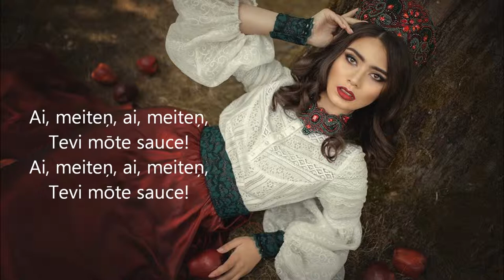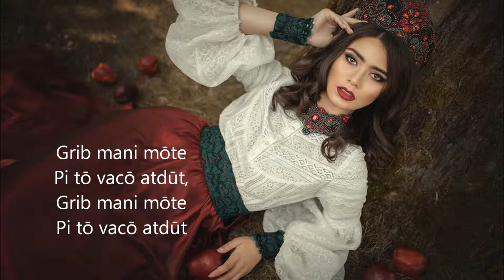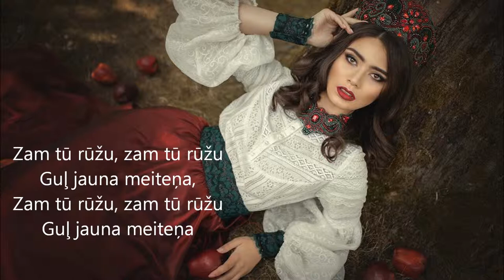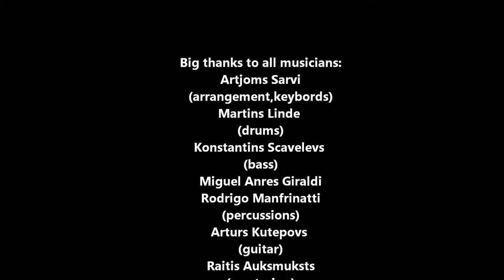Auga Auga Rūžeņa ar vārdiem dzied Diana Pirags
Big thanks to all musicians:
 Artjoms Sarvi
(arrangement,keybords)
Martins Linde
(drums)
Konstantins Scavelevs
(bass)
Miguel Anres Giraldi
Rodrigo Manfrinatti
(percussions)
Arturs Kutepovs
(guitar)
Raitis Auksmuksts
(mastering)
Diana Pirags
(vocals)
Alina Mur - photography
Thumbnail - Photo by Janis Lācis